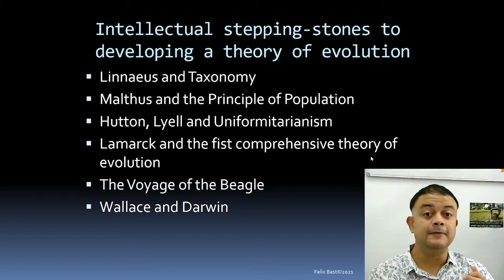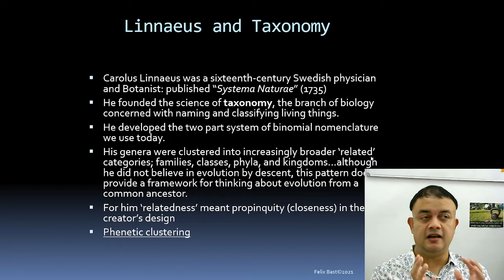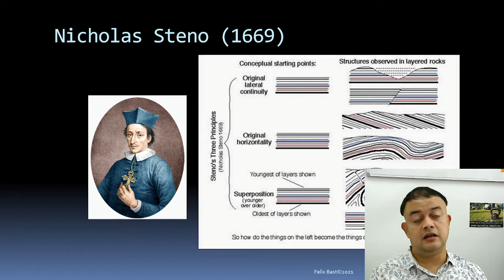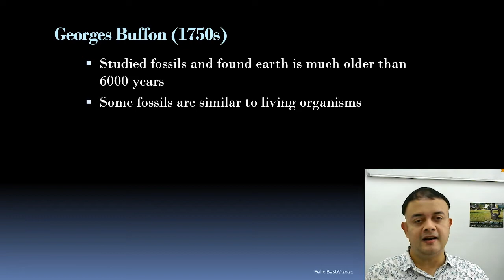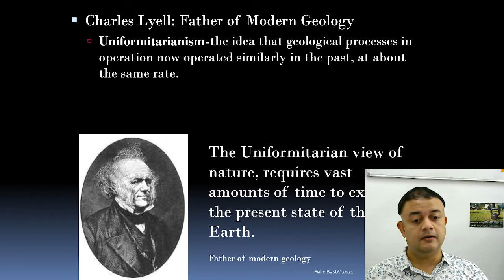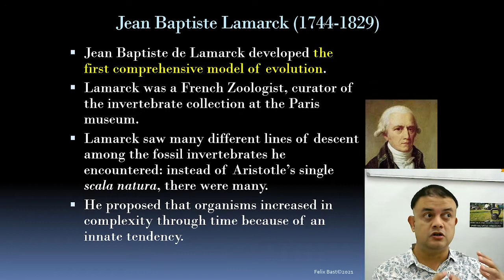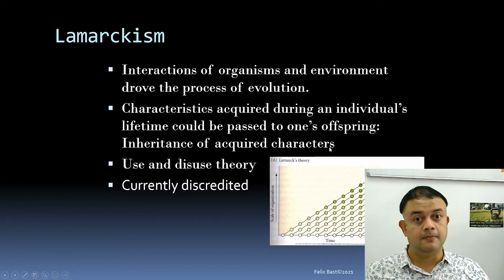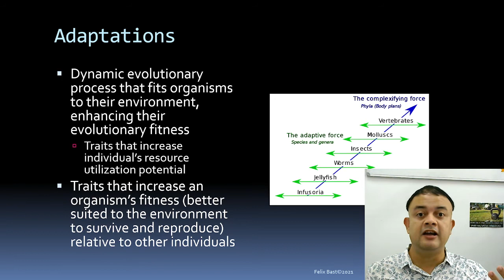Steppingstones to Darwinism